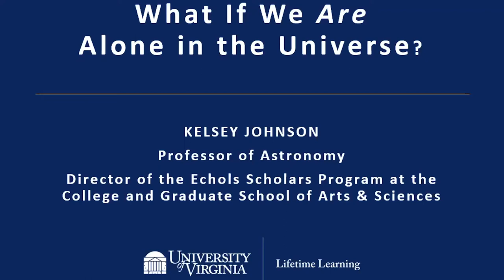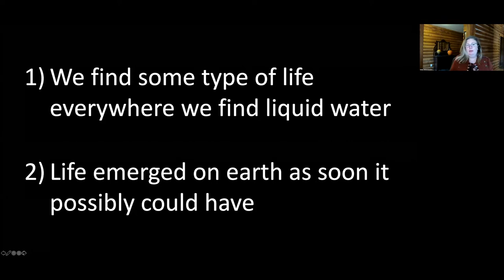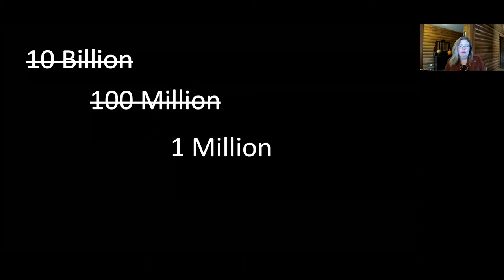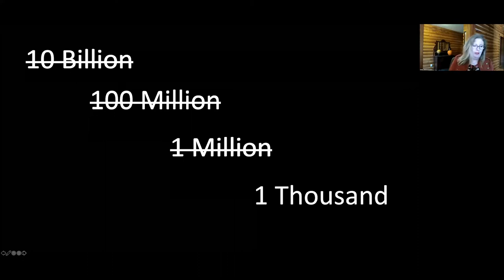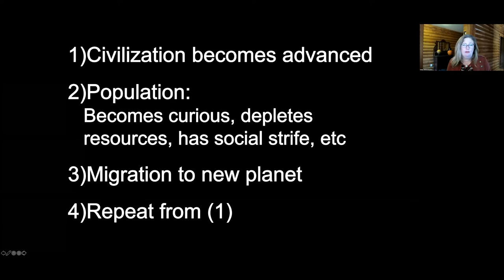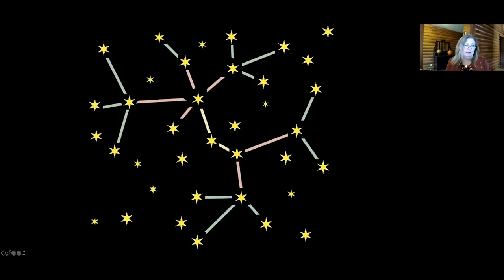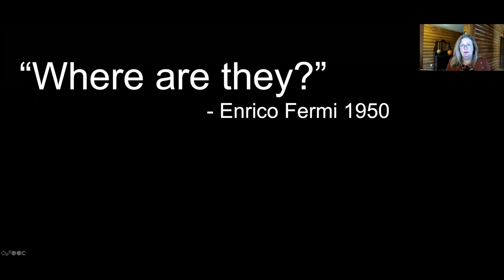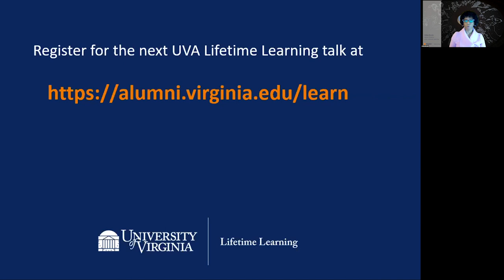What If We ARE Alone in the Universe?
Speaker: Kelsey Johnson, Professor of Astronomy and Director of the Echols Scholars Program, A&S

It is easy to have a knee-jerk reaction to the mention of extra-terrestrial life. Did you read this title with incredulity? Or assume that scientists or the government are hiding something? Both finding and not finding evidence of other life in the universe have profound implications. Kelsey Johnson will discuss the likelihood of other life in the universe, how we look for it, and what it might mean if we find it (or don’t find it).